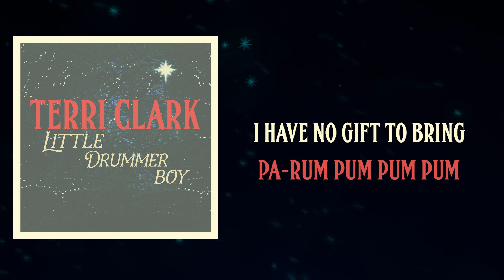Terri Clark - Little Drummer Boy (Lyric Video)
Watch the lyric video for Terri Clark's version of the holiday classic, "Little Drummer Boy".

LYRICS
Come, they told me pa-rum pum pum pum
Our newborn King to see, pa-rum pum pum pum
Our finest gifts we bring pa-rum pum pum pum
To lay before the King pa-rum pum pum pum
Rum pum pum pum. rum pum pum pum
So to honor Him pa-rum pum pum pum

Little Baby pa-rum pum pum pum
I am a poor boy too, pa-rum pum pum pum
I have no gift to bring pa-rum pum pum pum
That's fit to give our King pa- rum pum pum pum
Shall I play for you, pa-rum pum pum pum
on my drum?

Mary nodded pa-rum pum pum pum
The Ox and Lamb kept time pa-rum pum pum pum
I played my drum for Him pa-rum pum pum pum
I played my best for Him pa -rum pum pum pum
Then He smiled at me pa-rum pum pum pum